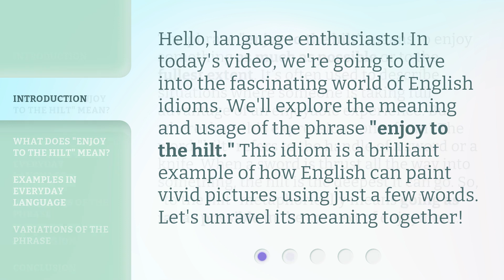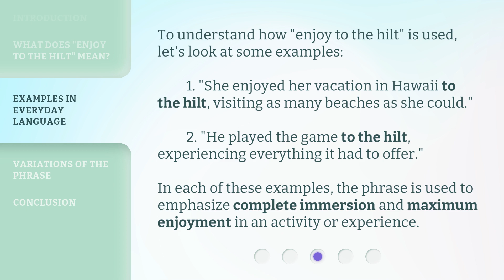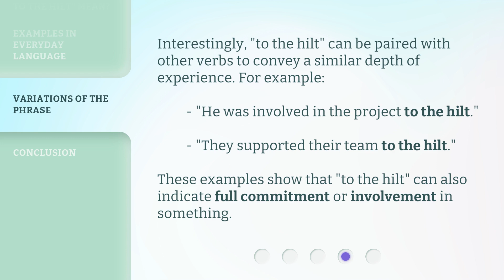Enjoying Language: Understanding "Enjoy to the Hilt"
00:00 • Introduction - Enjoying Language: Understanding "Enjoy to the Hilt"
00:33 • What Does "Enjoy to the Hilt" Mean?
01:10 • Examples in Everyday Language
01:40 • Variations of the Phrase